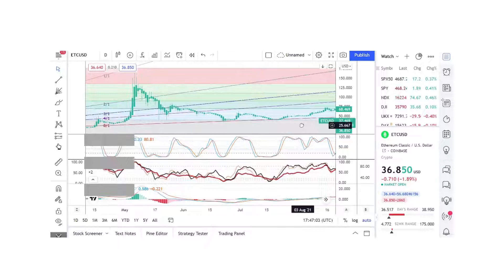Basics to Investing - Ethereum Classic ETC - Stock Charts #047